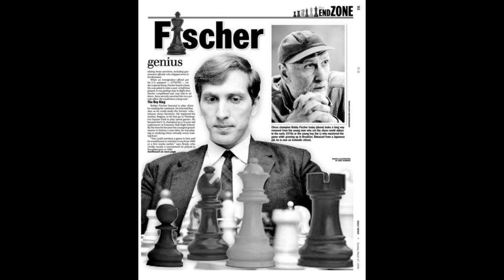Bobby Fischer Tribute-6 (edit)